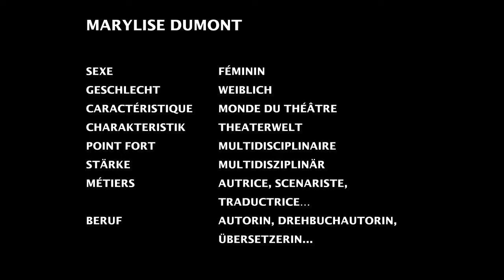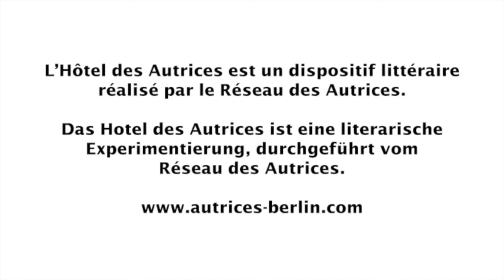L'Hôtel des Autrices présente/präsentiert Lise Villemer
A partir du 30 août 2021, Lise Villemer rentre en résidence dans l'Hôtel des Autrices. La scénariste, réalisatrice mais aussi actrice, investit ce lieu digital.

Hôtel des Autrices est un dispositif de création et de diffusion de la littérature faite par les femmes produit et réalisé par le Réseau des Autrices d'après une idée originale de Marie-Pierre Bonniol pour Collection Morel.

Ce programme est soutenu par Neustart Kultur.

Entretien réalisé par Laure Blachier
Montage, Layout et Sous-titre par Laure Blachier

Ab dem 30. August 2021 wird Lise Villemer  im Hôtel des Autrices einziehen. Die Drehbuchautorin, Regisseurin und Schauspielerin übernimmt das Hotel.

Hôtel des Autrices ist ein Schöpfungs- und Verbreitungsprogramm für Autorinnen, produziert und geleitet vom Réseau des Autrices nach einer Idee von Marie-Pierre Bonniol für Collection Morel.

Diese Residenz wurde von Neustart Kultur unterstützt.

Interview von Laure Blachier
Schnitt, Layout und Untertitel von Laure Blachier